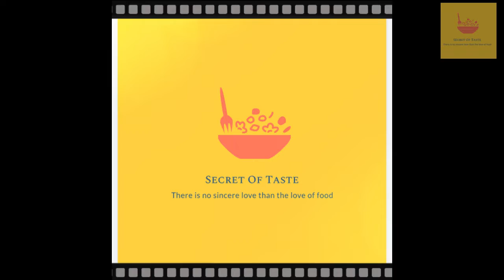Crispy Piyaz & Aloo Pakora | آلو پیاز کے پکورے | Homemade | Quick & Easy Recipe by Secret Of Taste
Today i am going to show you how to make Crispy Piyaz & Aloo Pakora  recipe and which ingredient are require to make Crispy Piyaz & Aloo Pakora recipe .
Ingredients  :
1 . Potato
2 . Onion
3 . Flour (Baysn)
4 . Red Chilli Flakes
5 . Salt
6 . Coriander
7 . Green Chilli
8 . Ajwain
9 . Cumin Powder
10 . Coriander Seeds
11. Water